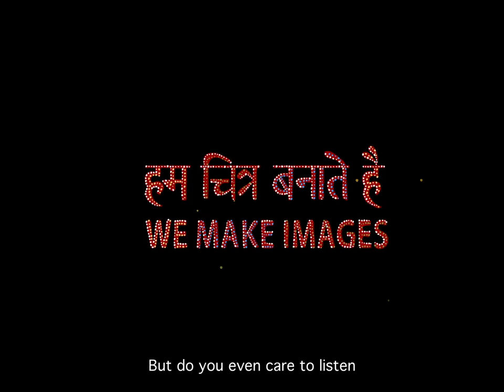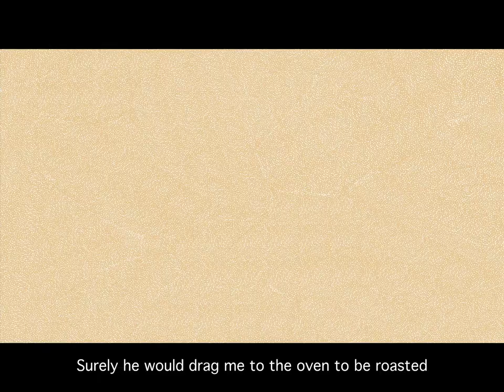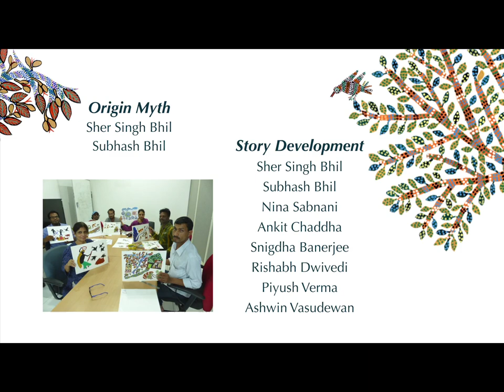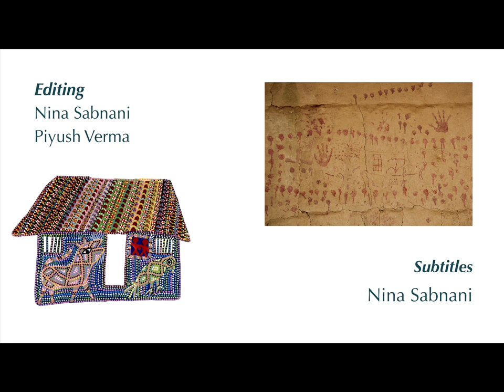Hum Chitra Banate Hai FInal 7th June Sub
“Hum Chitra Banate Hain” is an animated interpretation of an origin myth from the Bhil community in Madhya Pradesh, India. For the Bhil community painting is like offering a prayer and the film reveals why. The film is a collaboration between the indigenous artist Sher Singh from the Bhil community and film maker Nina Sabnani where they explore ways of telling together.
The film won the National Award Rajat Kamal for the best animation film for 2016.